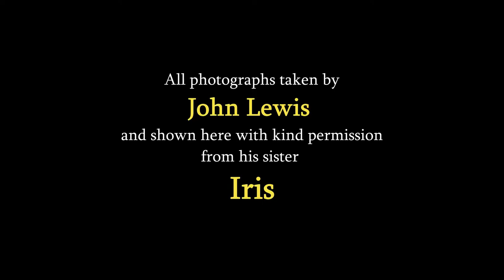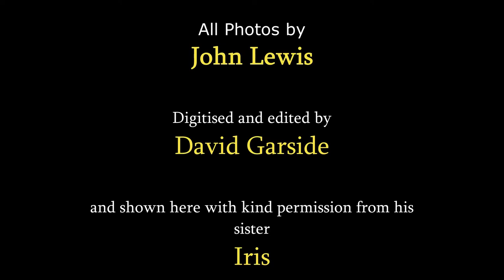Older London photo's from the E4 and E17 areas. Enfield and Walthamstow. Credit John Lewis.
The following 12 photographs are all from a collection taken by a Mr John Lewis. I am showing these on behalf of and with the permission of his sister Iris, as she wants them to be seen, and not wasted by them being thrown away.
They are grouped by postal code and/or area normally to make it easy for me to sort as I'm not local to your area. These are all listed by John, so I've followed his pattern of dating and order of the photos on his documents.

1.  Near Banbury Reservoir.                 Nth Circ Rd.                 Walthamstow.         E4.      Apr 1999.
2.  Unknown factory. ? Ind est.                     "          (south).                                        "               "
3.  ? Pumping Station.                                   "                                        "                       "               "
4.  Lower Hall ?                                               "                                        "                       "               "
5.  Ford's Enfield Works + narrow boats. Lea Navigation. Ponders End.                "               "
6.  Ponders end Lock & ? Wharf.                 "            "                   "          "                    "               "
7.  Wright's Flour Mill.                                                                     "          "                    "               "
8.  Marshall tandem steam engines.  Low Hall Lane.         Walthamstow.          E17.     Jun 1996
9.  Engine House.     Low Hall Farm.      "       "       "                          "                          "               "
10. River Lea drainage channel.  Access Road.                              "                           "               "
11. Unknown tunnel shaft.           Ferry Lane.                                  "                            "        Apr 1999.
12. The Herons ? Pub/club.     Tottenham Lock. Ferry Lane.       "                            "               "